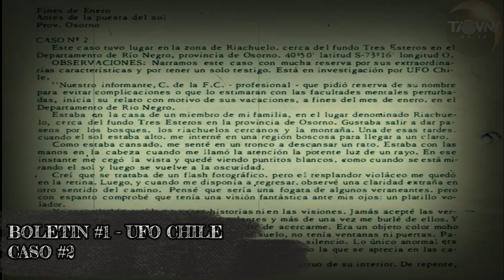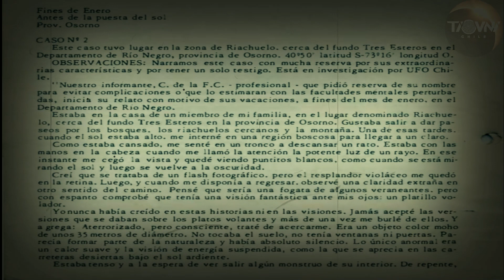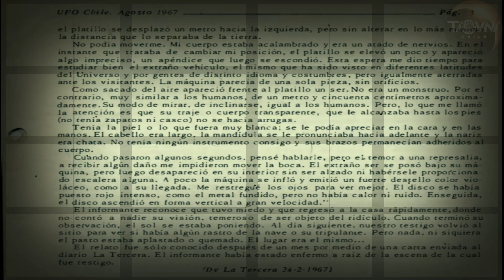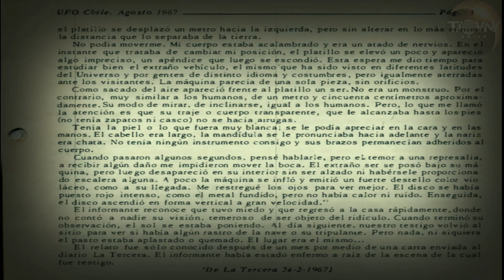ARCHIVOS DEL BAUL TIO OVNI - BOLETIN 1 UFO CHILE, CASOS CHILENOS 1967, CASO 2 RIACHUELO, 24-02-1967